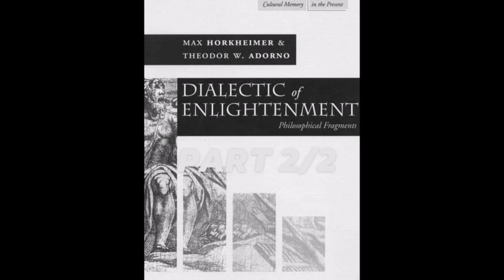Theodor Adorno & Max Horkheimer's "The Dialectic of Enlightenment" (Part 2/2)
In this episode, I present the second half of Theodor Adorno & Max Horkheimer's "The Dialectic of Enlightenment."

If you want to support me, you can do that with these links: